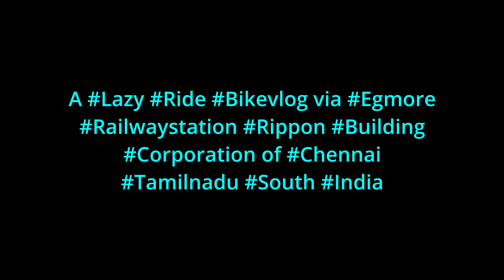A LAZY RIDE VIA EGMORE RAILWAYSTATION RIPPON BUILDING CORPORATION OF CHENNAI